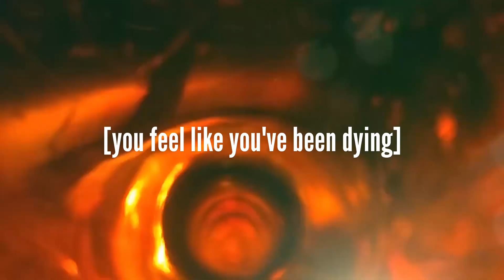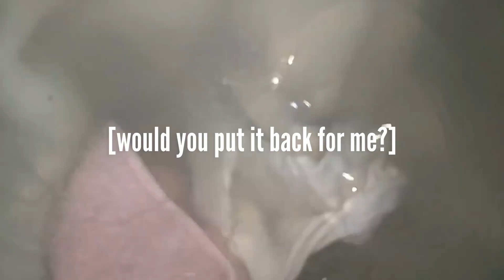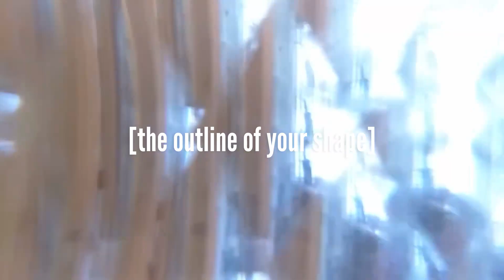Girls With Depression - Dust Pt. 2 [prod. Popijininsky] [official lyric video]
this is a twee and morbid indie jam cowritten and produced with Popijininsky.
This video has lyrics and pets. Of course you love to think of your dogs and fish while you listen to a memento mori or a lament of getting oldie.

On the day of this release, it is noted, the ides of March are upon us.

lyrics:
there were circles in the sand
and i was torn apart by hand
if you're putting something out there
would you leave a sing for me?

dying in the dust
praying god would take a look
and we hoped we'd both get old enough
to hate the way we look

oooh y'see
i got lost in my own eyes
new directions til my reflections
become a good disguise

you feel like you've been dying
well that's true we're always dying
and water turns to vapor
or we're freezing all the time

there were circles on your heart
shape of language, works of art
if you're leaving something out there
would you put it back for me?

oooh y'see
new directions til my reflection
becomes a good disguise

and it's silly
of me to wonder why
the outline of your shape
was the blueprint for the sky

silly
(silly silly silly)
(put it back for me)

the blueprint for the sky

sue me
i got lost in my own eye

and it's silly
is the blueprint for the sky

in the dust